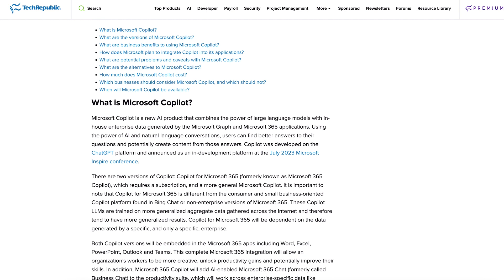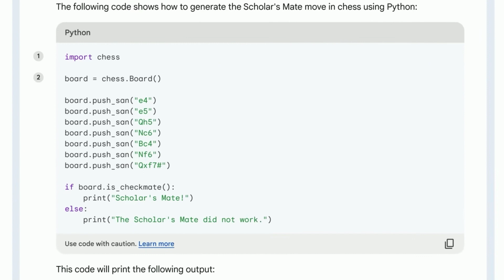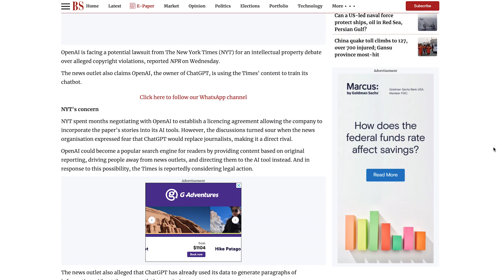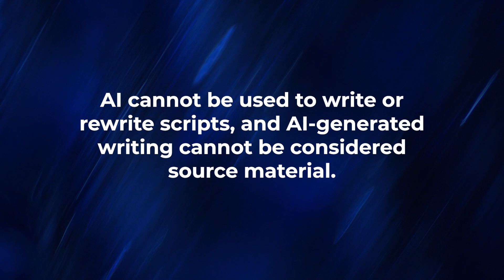Celebrate the 1st Anniversary of ChatGPT: Top 5 Ways AI Has Transformed Chat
Join us in celebrating the 1st Anniversary of ChatGPT, an AI-powered chatbot with the promise of revolutionizing the way we communicate.

Discover the purpose and potential of AI-enabled chatbots and explore the many ways this technology has transformed the chatbot industry. Learn how ChatGPT's conversational interface is capable of providing simplified solutions, smart insights, and an enhanced user experience. Uncover the secrets to leveraging AI-powered chatbots to your advantage and look into the future of the chatbot industry. Discover the power of AI-enabled chatbots and join us as we celebrate the 1st Anniversary of ChatGPT!

EDITOR'S NOTE: This content was originally published in November 2023 on TechRepublic. This information may be outdated depending on the time of viewing.

Footage courtesy of OpenAI and Vecteezy.

➤ CHAPTERS
0:00 - Intro
0:54 - ChatGPT propelled Generative AI into enterprise software
1:36 - ChatGPT ignited widespread generative experimentation
2:11 - ChatGPT raised ethical concerns
2:44 - ChatGPT has changed Content Generation and Creativity
3:17 - What’s next for ChatGPT?
3:52 - Visit our Website!

Written by: Megan Crouse
Hosted, Scripted, and Edited by: Emmanuel Jordan